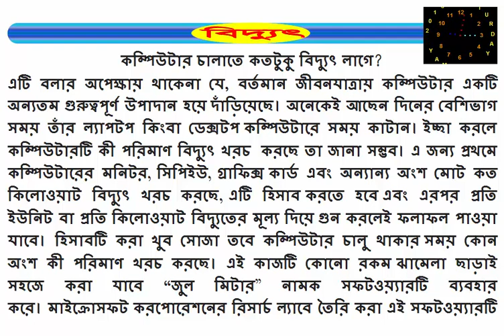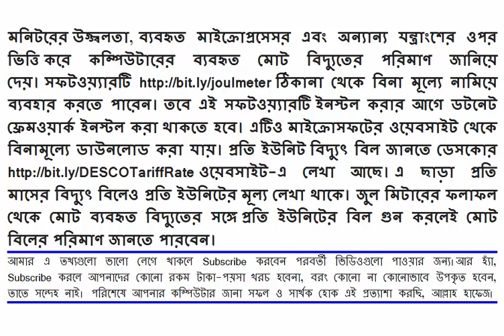কম্পিউটার চালাতে কতটুকু বিদ্যুৎ লাগে? How Much Power It Takes To Run A Computer?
কম্পিউটার চালাতে কতটুকু বিদ্যুৎ লাগে?
এটি বলার অপেক্ষায় থাকেনা যে, বর্তমান জীবনযাত্রায় কম্পিউটার একটি অন্যতম গুরুত্বপূর্ণ উপাদান হয়ে দাঁড়িয়েছে। অনেকেই আছেন দিনের বেশিভাগ সময় তাঁর ল্যাপটপ কিংবা ডেক্সটপ কম্পিউটারে সময় কাটান। ইচ্ছা করলে কম্পিউটারটি কী পরিমাণ বিদ্যুৎ খরচ করছে তা জানা সম্ভব। এ জন্য প্রথমে কম্পিউটারের মনিটর, সিপিইউ, গ্রাফিক্স কার্ড এবং অন্যান্য অংশ মোট কত কিলোওয়াট বিদ্যুৎ খরচ করছে, এটি হিসাব করতে হবে এবং এরপর প্রতি ইউনিট বা প্রতি কিলোওয়াট বিদ্যুতের মূল্য দিয়ে গুন করলেই ফলাফল পাওয়া যাবে। হিসাবটি করা খুব সোজা তবে কম্পিউটার চালু থাকার সময় কোন অংশ কী পরিমাণ খরচ করছে। এই কাজটি কোনো রকম ঝামেলা ছাড়াই সহজে করা যাবে ‘‘জুল মিটার” নামক সফটওয়্যারটি ব্যবহার করে। মাইক্রোসফট করপোরেশনের রিসার্চ ল্যাবে তৈরি করা এই সফটওয়্যারটি মনিটরের উজ্জ্বলতা, ব্যবহৃত মাইক্রোপ্রসেসর এবং অন্যান্য যন্ত্রাংশের ওপর ভিত্তি করে কম্পিউটারের ব্যবহৃত মোট বিদ্যুতের পরিমাণ জানিয়ে দেয়। সফটওয়্যারটি ঠিকানা থেকে বিনা মূল্যে নামিয়ে ব্যবহার করতে পারেন। তবে এই সফটওয়্যারটি ইনস্টল করার আগে ডটনেট ফ্রেমওয়ার্ক ইনস্টল করা থাকতে হবে। এটিও মাইক্রোসফটের ওয়েবসাইট থেকে বিনামূল্যে ডাউনলোড করা যায়। প্রতি ইউনিট বিদ্যুৎ বিল জানতে ডেসকোর ওয়েবসাইট-এ লেখা আছে। এ ছাড়া প্রতি মাসের বিদ্যুৎ বিলেও প্রতি ইউনিটের মূল্য লেখা থাকে। জুল মিটারের ফলাফল থেকে মোট ব্যবহৃত বিদ্যুতের সঙ্গে প্রতি ইউনিটের বিল গুন করলেই মোট বিলের পরিমাণ জানতে পারবেন।

পরিশেষে আপনার কম্পিউটার জানা সফল ও সার্থক হোক এই প্রত্যাশা করছি, আল্লাহ হাফেজ।